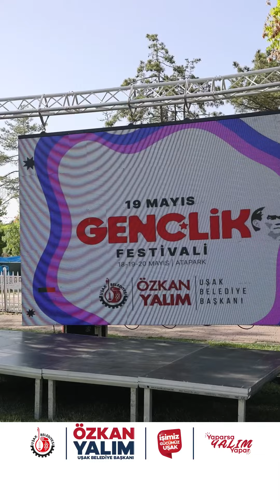Belediye Başkanımız Özkan Yalım, tüm vatandaşlarımızı bu coşkulu festivale davet etti.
19 Mayıs Atatürk'ü Anma, Gençlik ve Spor Bayramı kapsamında belediyemiz tarafından düzenlenen Gençlik festivalini sponsorlarımızın desteğiyle sıfır maliyetle gerçekleştiren Belediye Başkanımız Sayın Özkan Yalım, tüm vatandaşlarımızı bu coşkulu festivale davet etti.